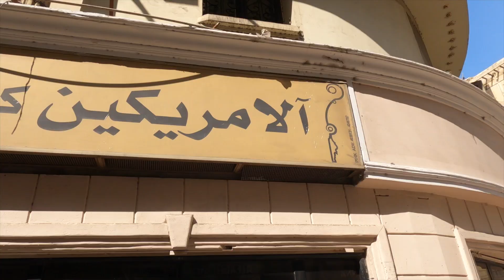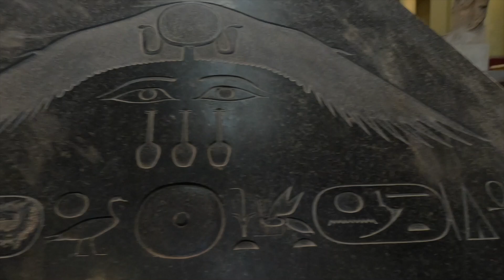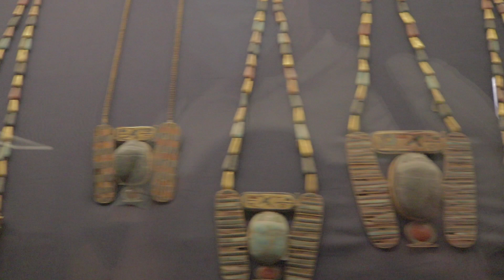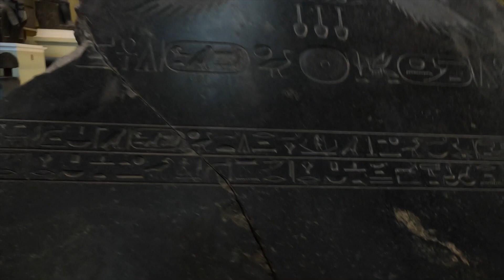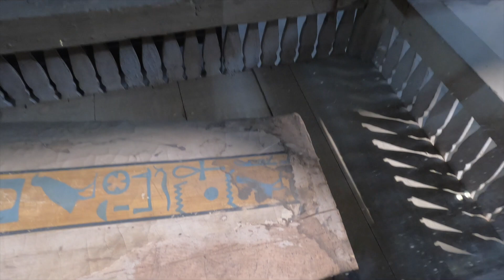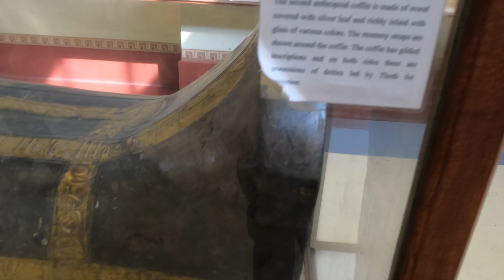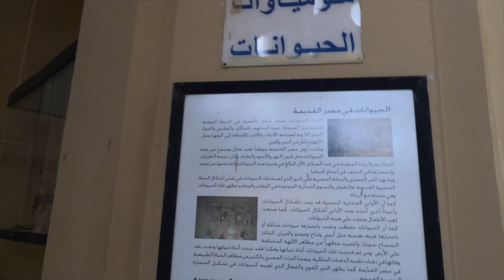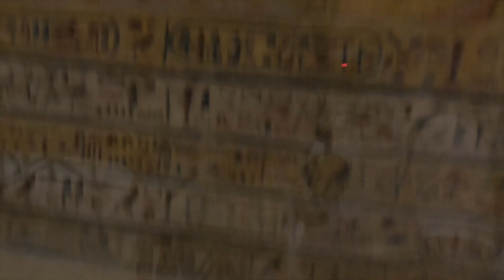Egyptian museum -Visit Egypt 2021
a short trip to the Egyptian museum in 2021. a country u must visit